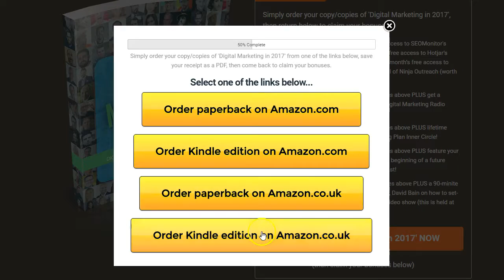Real People Skills: Chapter 13 of 'Digital Marketing in 2017'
Real People Skills: Chapter 13 of 'Digital Marketing in 2017' featuring Robert Brady​, Anton Shulke​, Jonathan Tilley​ from Jonathan Tilley​ and Evan Pettrey from Valley Inbound - Virginia's Hometown Online Marketing Experts​.